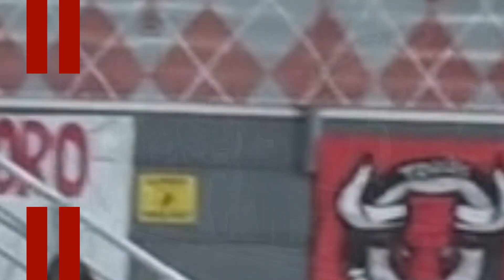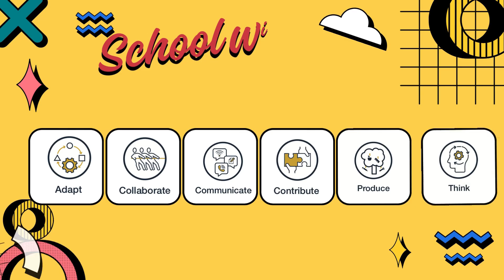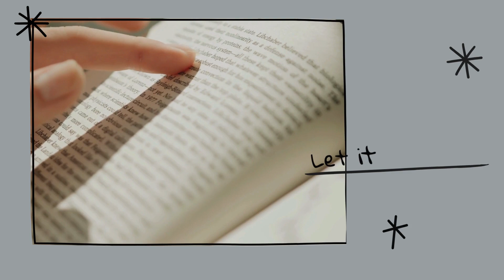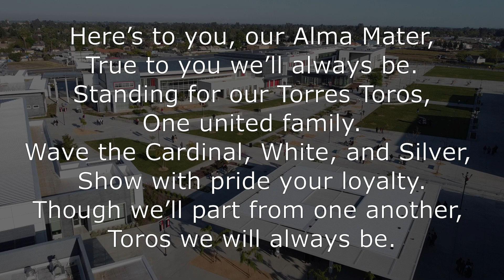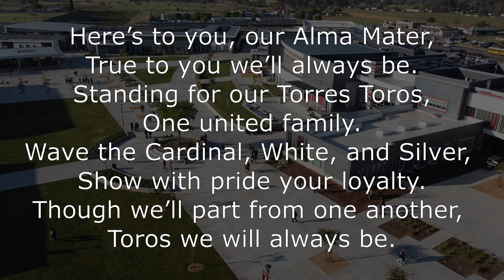9/11/24 Torres High Morning Announcements TNT Episode 58